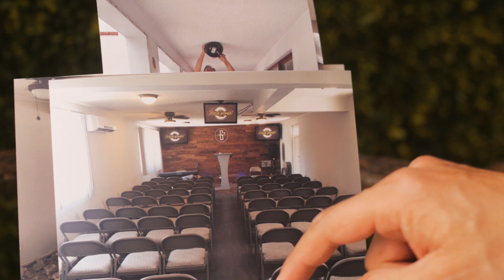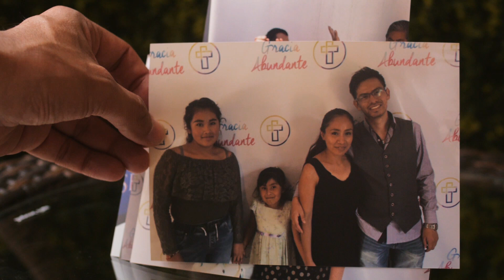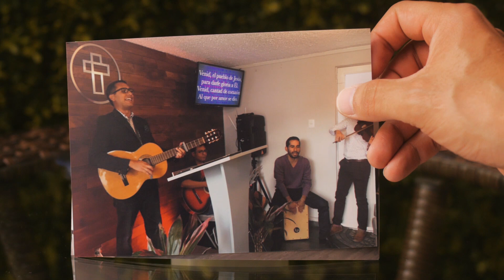¡Visita Gracia Abundante!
Nuestra iglesia es dinámica, fresca, nueva, pero más importante, bíblica. Creemos que la clara explicación de la Biblia es lo que todo ser humano necesita. ¡Te esperamos!